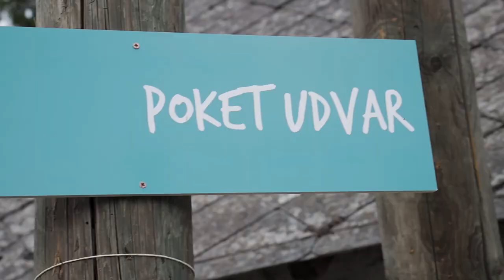Csapó Attila | Pilinszky János: Fabula | VerShaker Offline 06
Szubjektív Pilinszky 100 - Csapó Attila és Zoltán Áron volt színműs osztálytársak, vígszínházi kollégák, Pilinszky János "Kalandozás a tükörben" című meséje és "Fabula" című verse kapcsán beszélget Pilinszkyről, a mesékről, az evangéliumi esztétikáról, és még sok más élményről, ami bennük Pilinszky művei kapcsán fölmerült a nyár közepén, egy fesztivál hetedik napján.
A "Kalandozás a tükörben" című mesét Csapó Attila feldolgozásában és a SztalkerSuli diákjainak előadásában itt nézhetitek meg:

2021 nyarán a Művészetek Völgyébe költözött a VerShaker, és egy héten keresztül mindennap új műsorral lepte meg a POKET zsebkönyvek udvar látogatóit. A programsorozatot rögzítettük, és most év közben a "VerShaker Offline" sorozatunk keretében osztjuk meg Veletek!
Észrevételeidet, gondolataidat szívesen olvassuk a videó alatti kommentek közt!

és a Blog.hu-n is!

Operatőr, vágás: Andella Mirtill
Hangmérnök: Katona Márton
Zene: Wunderlich József
Logo: Lakatos Péter
Plakátmontázs (borítókép): Száler Tímea
Szerkesztő-műsorvezető: Zoltán Áron

A videóban elhangzó szövegek:
Pilinszky János:
Fabula

Hol volt, hol nem volt,
élt egyszer egy magányos farkas.
Magányosabb az angyaloknál.

Elvetődött egyszer egy faluba,
és beleszeretett az első házba, amit meglátott.

Már a falát is megszerette,
a kőművesek simogatását,
de az ablak megállította.

A szobában emberek ültek.
Istenen kívül soha senki
olyan szépnek nem látta őket,
mint ez a tisztaszívű állat.

Éjszaka aztán be is ment a házba,
megállt a szoba közepén,
s nem mozdult onnan soha többé.

Antoine de Saint-Exuéry: A kis herceg (részlet)

- Ki vagy? - kérdezte a kis herceg.
- Én vagyok a róka - mondta a róka.
- Gyere, játsszál velem! Olyan szomorú vagyok...
- Nem játszhatom veled - mondta a róka. - Nem vagyok megszelídítve.
- Ó, bocsánat! - mondta a kis herceg. Némi tűnődés után azonban hozzátette: - Mit jelent az, hogy "megszelídíteni"?
- Te nem vagy idevalósi - mondta a róka. - Mit keresel?
- Barátokat keresek. Mit jelent az, hogy "megszelídíteni"?
- Olyasmi, amit nagyon is elfelejtettek - mondta a róka. - Azt jelenti: kapcsolatokat teremteni.
- Kapcsolatokat teremteni?
- Úgy bizony - mondta a róka. - Te pillanatnyilag nem vagy számomra más, mint egy ugyanolyan kisfiú, mint a többi száz- meg százezer. És szükségem sincs rád. Ahogyan neked sincs énrám. Számodra én is csak ugyanolyan róka vagyok, mint a többi száz- meg százezer. De ha megszelídítesz, szükségünk lesz egymásra. Egyetlen leszel számomra a világon. És én is egyetlen leszek a te számodra...
- Kezdem érteni - mondta a kis herceg.
- Nekem bizony egyhangú az életem. – folytatta a róka. Én tyúkokra vadászom, az emberek meg énrám vadásznak. Egyik tyúk olyan, mint a másik; és egyik ember is olyan, mint a másik. Így aztán meglehetősen unatkozom. De ha megszelídítesz, megfényesednék tőle az életem. Lépések neszét hallanám, amely az összes többi lépés neszétől különböznék. A többi lépés arra késztet, hogy a föld alá bújjak. A tiéd, mint valami muzsika, előcsalna a lyukamból. Aztán nézd csak! Látod ott azt a búzatáblát? Én nem eszem kenyeret. Nincs a búzára semmi szükségem. Nekem egy búzatábláról nem jut eszembe semmi. Tudod, milyen szomorú ez? De neked olyan szép aranyhajad van. Ha megszelídítesz, milyen nagyszerű lenne! Akkor az aranyos búzáról rád gondolhatnék. És hogy szeretném a búzában a szél susogását...
A róka elhallgatott, és sokáig nézte a kis herceget.
- Légy szíves, szelídíts meg! - mondta.
- Kész örömest - mondta a kis herceg -, de nem nagyon érek rá. Barátokat kell találnom, és annyi mindent meg kell ismernem!
- Az ember csak azt ismeri meg igazán, amit megszelídít - mondta a róka. - Az emberek nem érnek rá, hogy bármit is megismerjenek. Csupa kész holmit vásárolnak a kereskedőknél. De mivel barátkereskedők nem léteznek, az embereknek nincsenek is barátaik. Ha azt akarod, hogy barátod legyen, szelídíts meg engem.
- Jó, jó, de hogyan? - kérdezte a kis herceg.
- Sok-sok türelem kell hozzá - felelte a róka. - Először leülsz szép, tisztes távolba tőlem, úgy, ott a fűben. Én majd a szemem sarkából nézlek, te pedig nem szólsz semmit. A beszéd csak félreértések forrása. De minden áldott nap egy kicsit közelebb ülhetsz...

Hankovszky Tamás: Pilinszky János evangéliumi esztétikája - Teremtő képzelet és metafizika. Kairosz Kiadó, Budapest, 2011. 12. o
„a művész metafizikus hatékonyságú (tehát az egyszerű hétköznapi tapasztaláson felül álló) aktusainak végrehajtása által a teremtő Isten társává válik, mert a világ megalkotásában működik közre.”

Köszönet a POKET zsebkönyveknek és a Művészetek Völgyének a meghívásért!
@POKET Zsebkönyvek